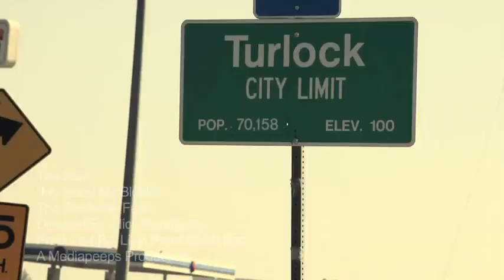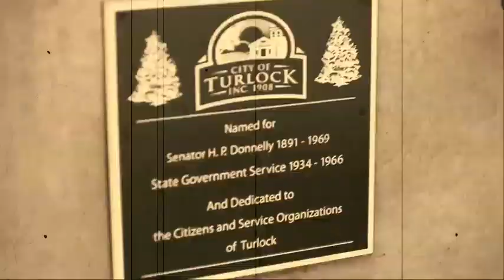The Spitflame Fam My Hood My Block OFFICIAL VIDEO